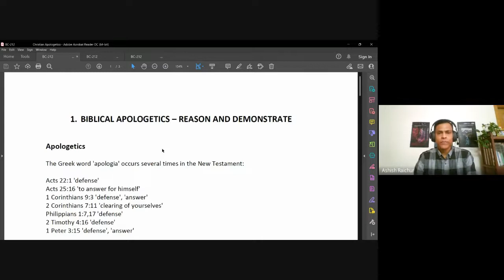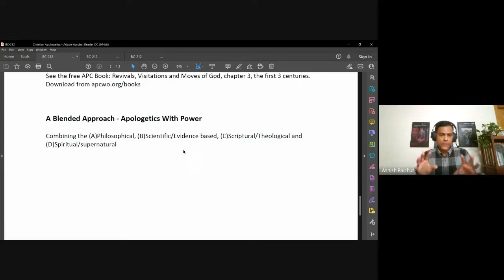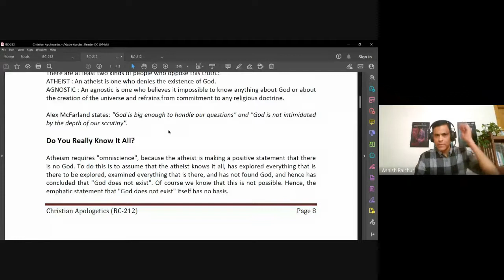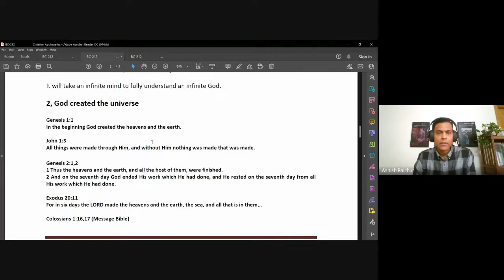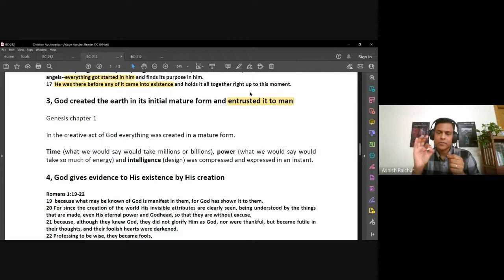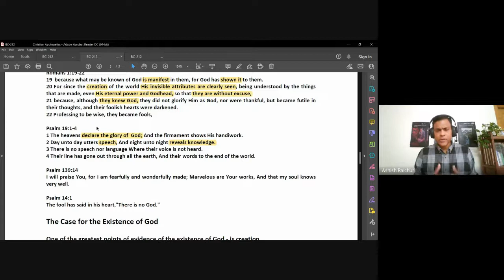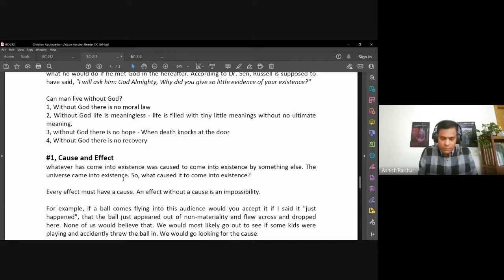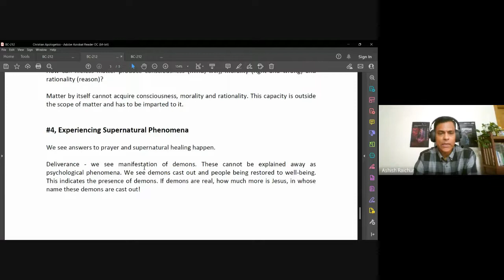Christian Apologetics| Lecture 3 : BC212-CA-20220829